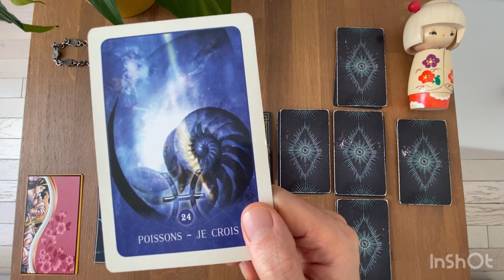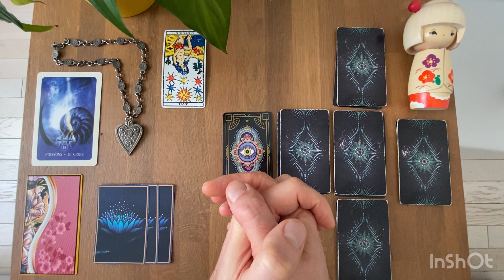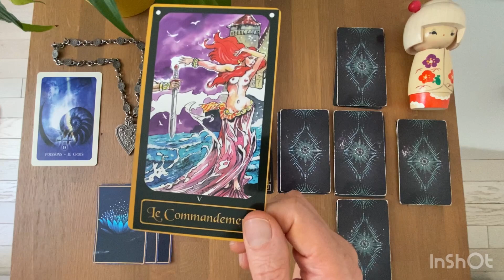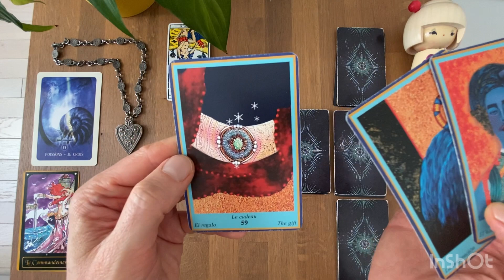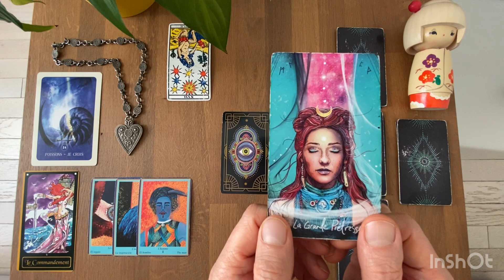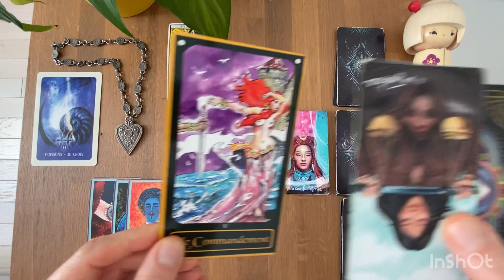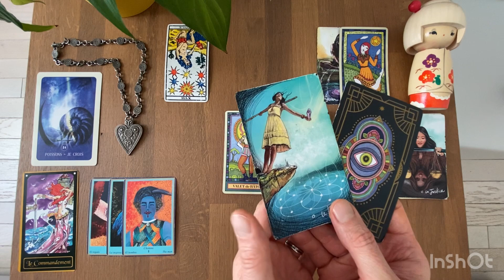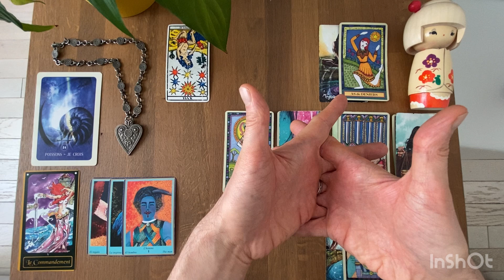POISSONS - Guidance Sentimentale - DÉCEMBRE 2022: Retrouvez sa route en regardant la vérité en face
Tarots et Oracles Utilisés pour ce tirage:

* L'Oracle Bleu

Gratitude

Animanimus Tarot